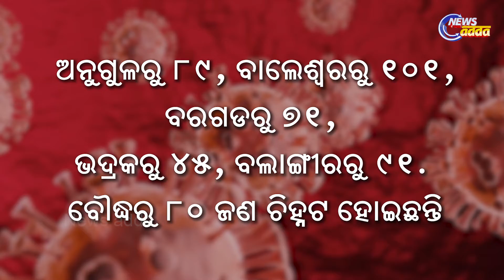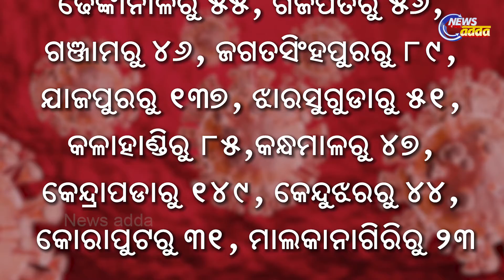Corona Spike In Odisha: 3,629 Per Day Cases | ରାଜ୍ୟରେ ଗତ ୨୪ ଘଣ୍ଟାରେ ଚିହ୍ନଟ ହେଲେ ୩,୬୨୯ ସଂକ୍ରମିତ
ପୁଣି ଥରେ ରାଜ୍ୟରେ ଦୈନିକ ସଂକ୍ରମିତଙ୍କ ସଂଖ୍ୟା ବଢିବା ଆରମ୍ଭ କରିଛି । ଦୁଇ ଦିନ ହେବ ପୁଣୀ ଥରେ କରୋନା ଗ୍ରାଫ ବଢିବା ଆରମ୍ଭ କରିଛି । ଗତକାଲି ରାଜ୍ୟରେ ୩ ହଜାର ୪୫୦ ଚିହ୍ନଟ ହୋଇଥିବା ବେଳେ ଆଜି ୩ହଜାର ୬୨୯ ନୂଆ ସଂକ୍ରମିତ ଚିହ୍ନଟ ହୋଇଛନ୍ତି ।